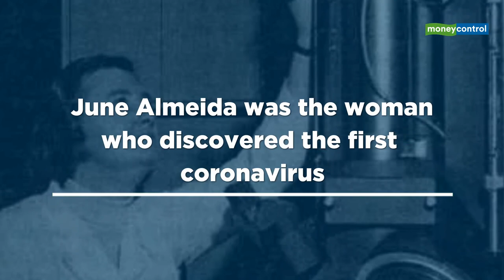Who is June Almeida? The woman who discovered the first coronavirus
The COVID-19 has spread in 185 countries, infecting over 2.4 million people and taking more than 170,000 lives. While COVID-19 is considered as new, the existence of coronavirus was discovered more than seven decades ago and the woman who discovered the first human coronavirus was June Almeida.